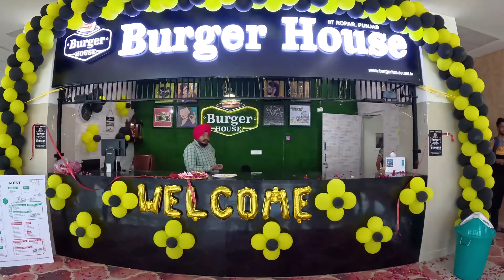Inauguration Party at Campus| IIT Ropar Campus Life| PhD Student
Ganesh Visarajan at IIT Campus| IIT Campus Life| PhD Student

Ganesh Pandal Gir Gaya 🥹| Day 4 Ganesh Puja| Cultural Night|Goodnews to Share|IIT Ropar Campus Life

Ganesh Chaturthi Celebration at Campus| IIT Ropar Campus Life| PhD Student

Update Related to Campus| IIT Campus Life| PhD Student

Janmashtami Celebration at Campus| IIT Campus Life| IIT Ropar| PhD Student

Happy Independence Day| Independence Day Celebration at IIT Ropar Campus| IIT Campus Lif
It's that time of the year again, and the campus is buzzing with excitement! We are welcoming new faces as they embark on their educational journey. Parents and guardians are joining in, beaming with pride and hope as their loved ones step into the next phase of their lives.
A warm welcome and best wishes to each and every one of you!

Wishing you a Wonderful College Life Ahead❤️| IIT Ropar Campus Life| PhD Student

Btech 2023 batch at campus

Good news….🥰😍| IIT Ropar Campus Life|

Transit Campus of IIT Ropar After Heavy Rain😟😇| IIT Campus Life

Heavy Rain Update 😞😳|IIT Ropar Campus Life|

Heavy Rain Situation😞😳|IIT Ropar Campus Life|

Cooler is allowed in Hostel but with Conditions| IIT Vlog| IIT Campus Life|IIT Students Life

My First QNA Video🫶| Replying to Comments| IIT Ropar

New Building at IIT| Civil/Mathematics/Physics/Chemical/HSS Departments at Main Campus| IIT Ropar

Hello everyone!

In this video, I also covered a few of questions which asked by you guys in the comments section.

Hi Everyone on the other side!

I am a student of IIT Ropar and a content creation enthusiast; like and leave a comment as well if this vlog could put a smile on your face!

❤️About me: I m Pursuing PhD in mathematics from IIT Ropar.
Stay tune for more travel/ college vlogs.

Hello everyone!
This video is related to new building at IIT Ropar campus. In this building, most probably we will have Mathematicians, Physics, Civil, Chemical and HSS Departments, these departments are currently running in Transit campus.